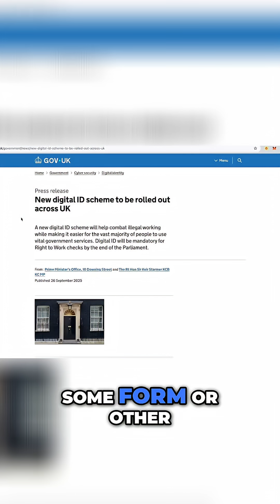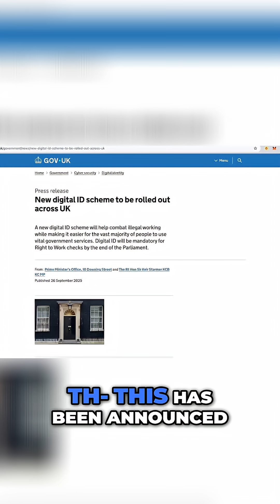Digital ID & Crypto: The Future We're Moving Towards?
Digital IDs are likely to happen, but in what form? Liz Truss shares an interesting take. There are concerns, but crypto may be able to help implement technologies so verification doesn't need to be as invasive.